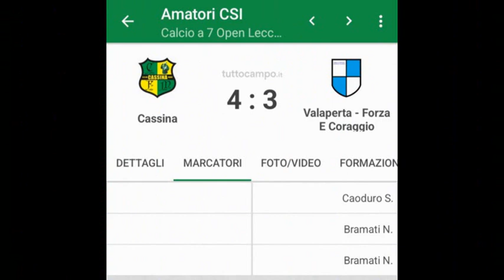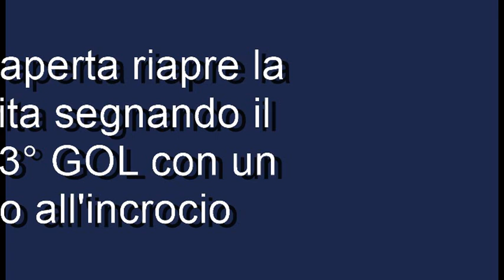Cassina / Valaperta 4 - 3 - Csi Calcio a 7 OPEN Lecco gir. F (26/10/2024)